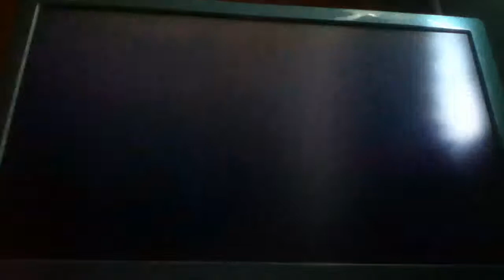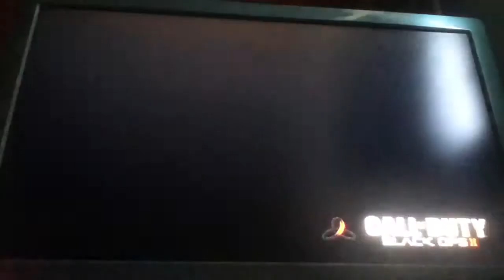Black ops 2 multiplayer gameplay